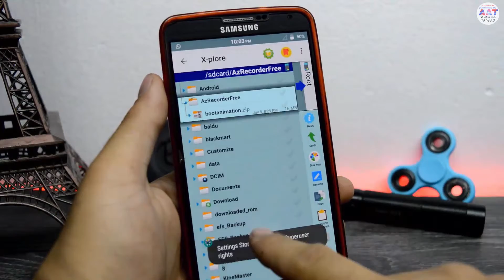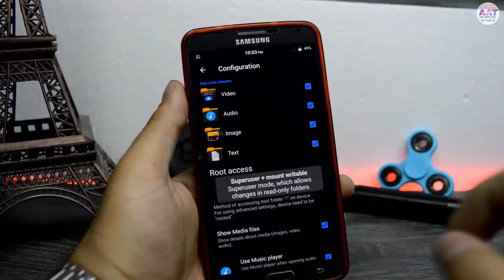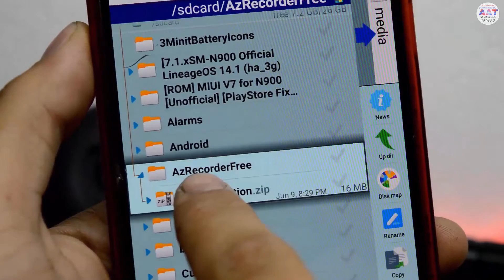Install Android O Boot Animation on Any Android Device (Root Needed)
Install Android O Boot Animation on Any Android Phone (Root Needed)

This Android O Concept Boot Animation is Developed By Tech Burner

Explain In Urdu / Hindi Series is Very Popular.

How To: Install Google Pixel Boot animation on any Android!
How to Install Android Boot Animations on Samsung Phone using QMG Files!